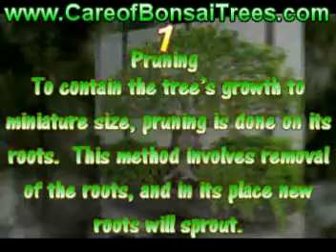5 Secrets of Bonsai Tree Planting, Part 1: Pruning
Pruning can "make or unmake" your bonsai tree.  Find out why in this video.